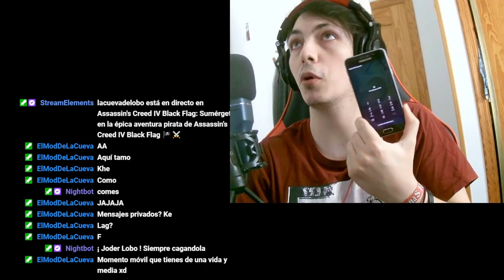⚔️⛵️ ¡Emocionante Misión en Assassins Creed IV! 🏴‍☠️🗺️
🎮🎥 ¡Acompáñanos en esta épica misión de Assassins Creed IV Black Flag! 🏴‍☠️🔍 Revive los mejores momentos del directo del 18 de Julio de 2023 mientras enfrentamos desafíos y desvelamos secretos en alta mar. ⚓🌊 No te pierdas esta emocionante aventura de acción, sigilo y piratas. 🏴‍☠️💣💎